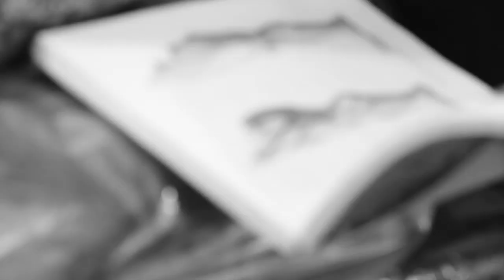Face-à-face avec Rick Genest, alias Zombie Boy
7 Jours vous présente l'univers de Rick Genest, cet ancien squeegee de Montréal qui, après être apparu dans le vidéoclip Born This Way, de Lady Gaga, et défilé sur les passerelles pour Thierry Mugler, est devenu une véritable sensation tant à Montréal que dans le monde.